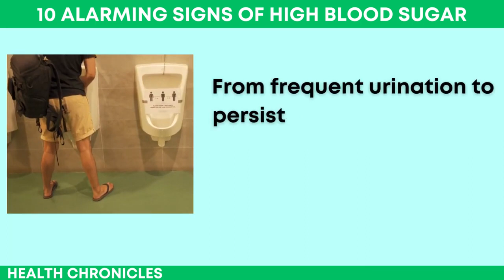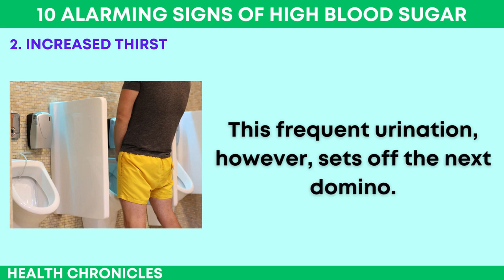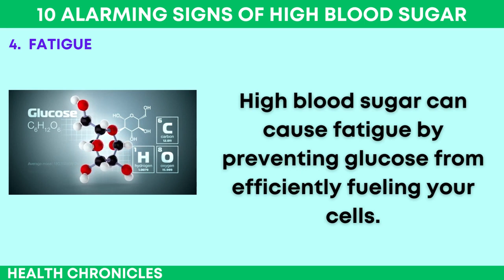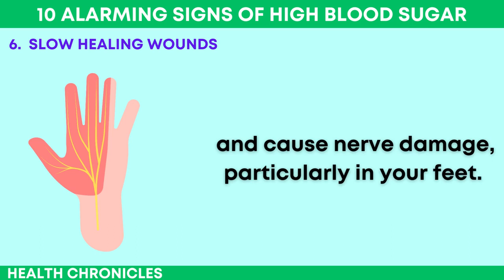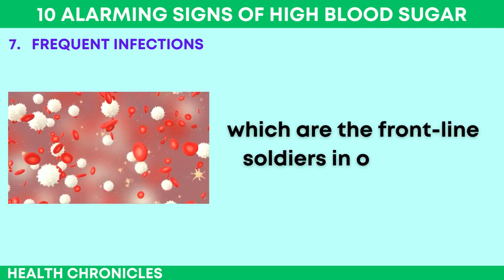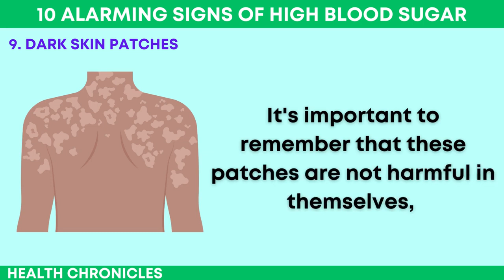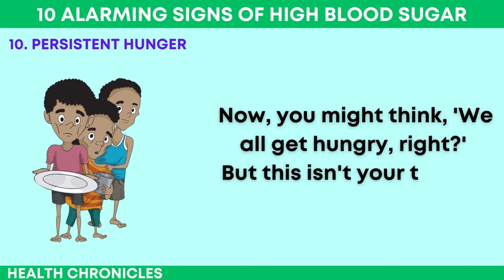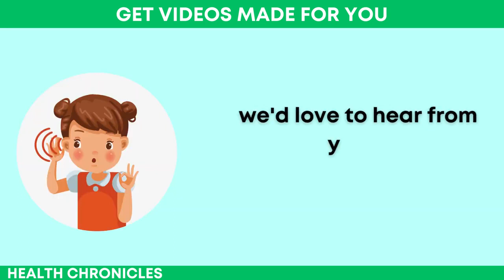10 Alarming Signs Your Blood Sugar is Too High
10 Alarming Signs Your Blood Sugar is Too High

The Dangers Of High Blood Sugar and Associated Risks: 10 Alarming Signs Revealed

In this eye-opening video, we've compiled a list of the top 10 alarming signs of high blood sugar that you need to be aware of. Backed by solid medical research, this informative video will help you understand the potential dangers of high blood sugar and why it's important to take action. Whether you or someone you know is at risk, this video is a must-watch!

From unquenchable thirst to sudden weight loss, these signs can be subtle but should not be ignored. Our goal is to empower you with the knowledge to recognize these symptoms early on, so you can seek medical help and take control of your health.

With our easy-to-understand explanations and captivating visuals, this video is suitable for anyone seeking to understand the impact of high blood sugar on their body. Don't miss out on this crucial information. Let's spread the word together!
See Less